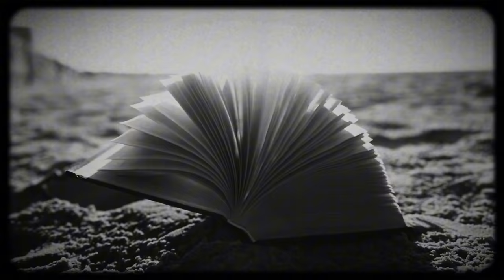CHAKUZA - MAL WIEDER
ARTWORK & ARTWORK ANIMATION BY  @mehralsmusik